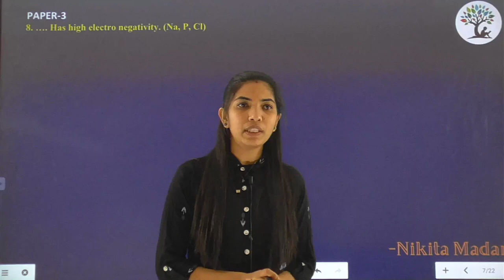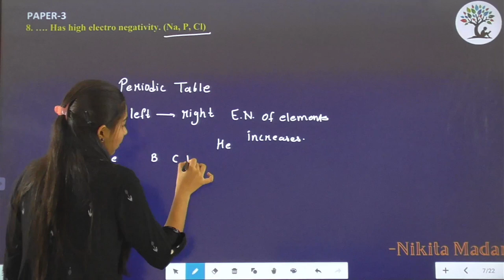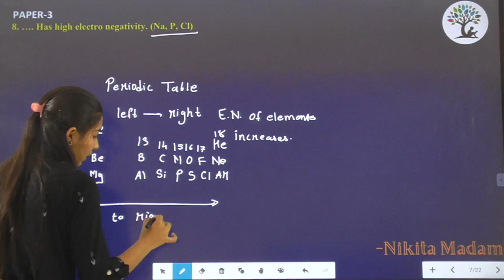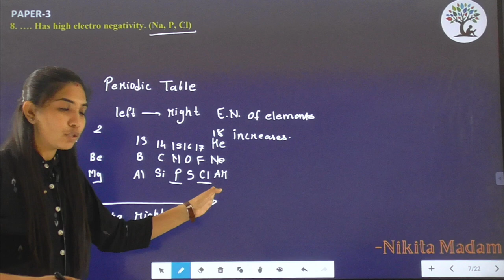Paper 3 | Que 8 | Science | Alpha Vidhya Sankul | in English by Nikita mam